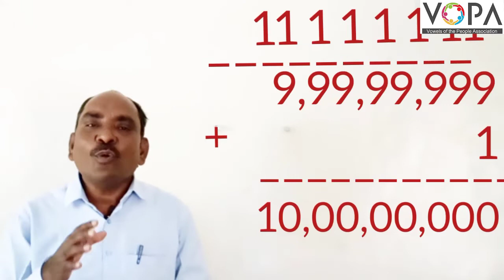5th | Maths | Number Work | V7 | V-School